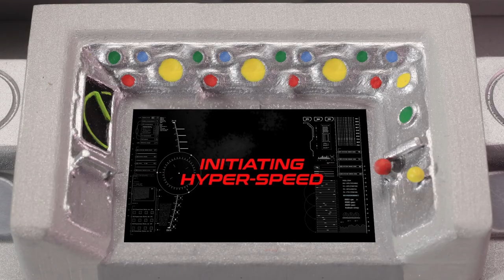Lightyear 🚀 | Episode 3: Meet the Zurg's Fighter Ship 😱 | Mattel Action!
When Buzz Lightyear detects an enemy fighter on a distant planet, will he be able to use his flying skills to evade attack? Find out in this next exciting adventure from the Star Command Mission Files.

Legendary space ranger Buzz Lightyear is ready for any intergalactic adventures that come his way. Watch him use his ship, his gear—and his know-how—to escape the evil Zurg and his robot army.